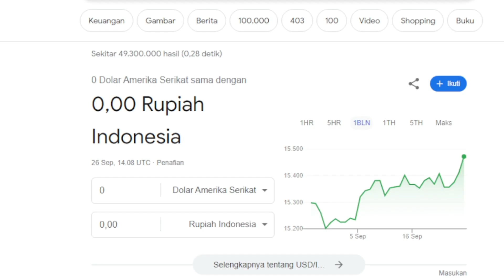Wayahe Wong Tulus Tampil | Gaji youtube NOPEK NOVIAN dari Video ini❗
Gaji youtube NOPEK NOVIAN dari Video ini❗